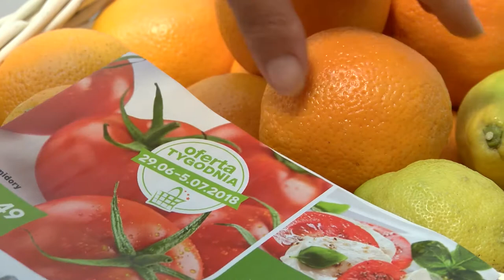Co przyciąga nas do sklepu?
Wypowiedź: Irmina Trefoń, manager ds. rozwoju sieci ODIDO w MAKRO Polska.

Reklama w radiu czy w telewizji? Atrakcyjna witryna sklepowa czy plakaty z nową ofertą? Co tak naprawdę wzbudza zainteresowanie klientów? Jak pokazuje badanie „Polacy w świecie wina”, klientów przyciąga wino! Konsumenci cenią łatwość dostępu do zakupu tego trunku, dlatego już ponad ¼ Polaków kupuje wino w małym sklepie osiedlowym.

Wyniki raportu przygotowanego przez MAKRO Polska pokazują, że konsumenci kupują wino najczęściej tam, gdzie pozostałe artykuły spożywcze. Dyskont spożywczy wyprzedza tym samym hipermarkety oraz supermarkety, które znalazły się na kolejnych pozycjach. Co ciekawe, zdecydowanie częściej w dyskontach i hipermarketach zakupu wina dokonują osoby z dużych miast, z wykształceniem średnim lub wyższym oraz w wieku od 25 do 39 lat.

Sklepy sieciowe są zdecydowanie bardziej rozpoznawalne. Mają również do dyspozycji narzędzia marketingowe, na które po prostu tradycyjnego sklepu, prowadzonego przez jednego właściciela, nie stać. Z naszych doświadczeń wynika, że wprowadzenie lepszego wina do sklepu powoduje wzrost koszyka zakupowego. Powoduje to, że konsumenci częściej wracają do danego sklepu – mówi Irmina Trefoń, manager ds. rozwoju sieci ODIDO w MAKRO Polska.

W Polsce najważniejszym medium dotarcia do konsumenta jest niezmiennie telewizja, ale na drugim miejscu jest gazetka reklamowa, którą często za darmo można uzyskać w sklepie.

Wydawałoby się, że jest to śmieć, który trafia do naszych skrzynek. Często nie poświęcamy temu tak wiele uwagi, natomiast konsument robi zakupy, posiłkując się gazetką reklamową – dodaje Newsrm.tv Irmina Trefoń, manager ds. rozwoju sieci ODIDO.